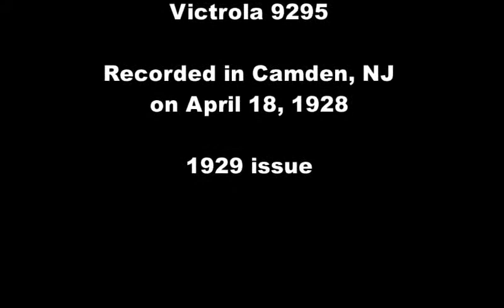Scotch Memories - Sir Harry Lauder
Scotch Memories performed by Sir Harry Lauder.  Issued in 1929 on Victrola 9295.  Recorded in Camden, NJ on April 18, 1928.